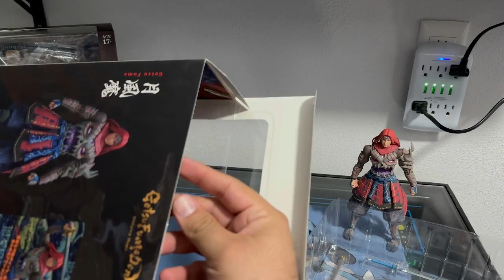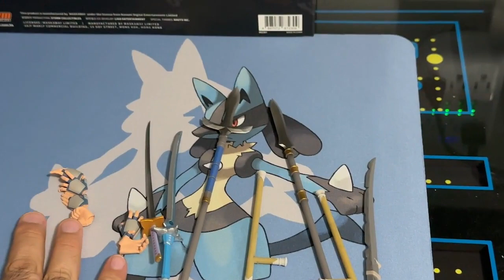Review Getsu Fuma 月風魔 & Getsu Rando 月嵐童| Storm Collectibles